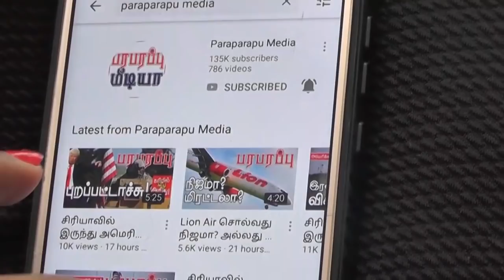US Iran Israel triangle will change on the new regime in US | Paraparapu Tamil News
Many are eager to see how the US-Iran-Israel triangle will change in the coming days with the formation of a new regime in the United States. This triangle became apparent most clearly during the administration of President Donald Trump. Israel and Iran are on one side of the triangle of the United States Iran Israel. There is no change in that. They are long-time enemies.